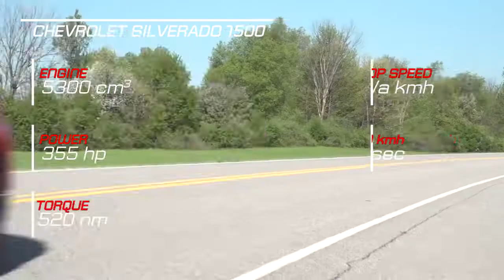2019 Ford F-150 Limited vs 2019 Chevrolet Silverado 1500 Technical Specifications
2019 Ford F-150 Limited vs 2019 Chevrolet Silverado 1500 Technical Specifications